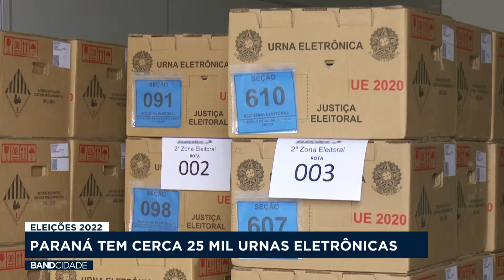As urnas eletrônicas serão levadas aos 4700 locais de votação